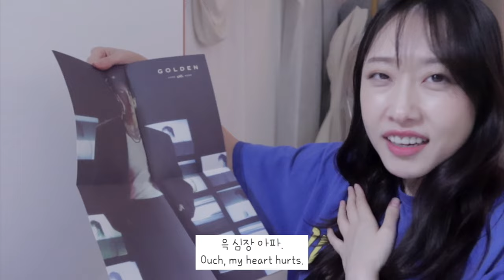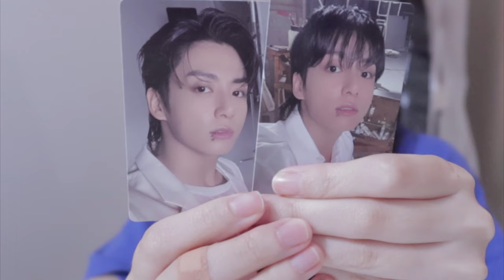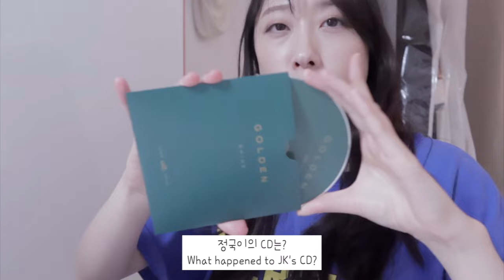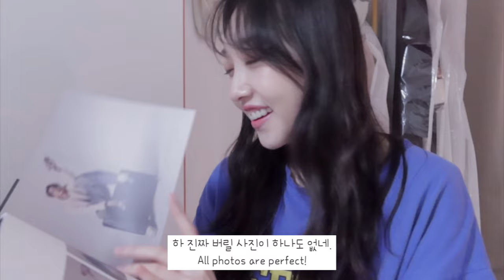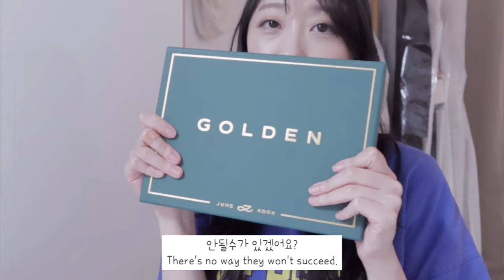UNBOXING JK GOLDEN ALBUM 앨범 폼 미쳤따이~~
음악 출처

[아판뮤직] "에라모르겠다"
Track - [아판뮤직] "에라모르겠다"
ARTIST : 박지윤,조명헌(노래), 이진헌(작곡)